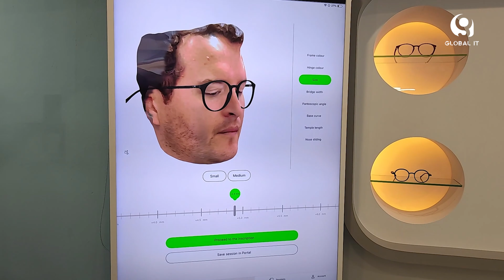IUNOK | La startup mexico-alemana de lentes personalizados sustentables con la más alta tecnología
GlobalITMedia | IUNOK es una empresa mexico-alemana, que tiene como propósito ofrecer lentes 100% personalizados y hechos a la medida, combinando la más alta tecnología mediante un proceso completamente sustentable, al respecto nos comenta Guillermo Chávez, CEO de IUNOK.